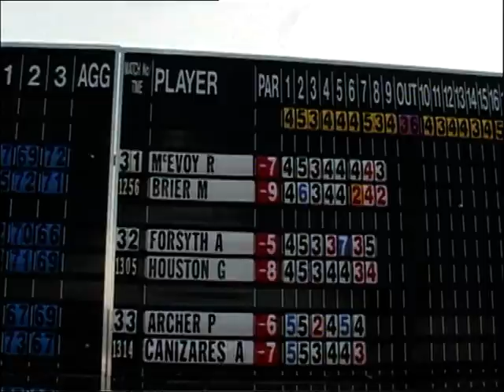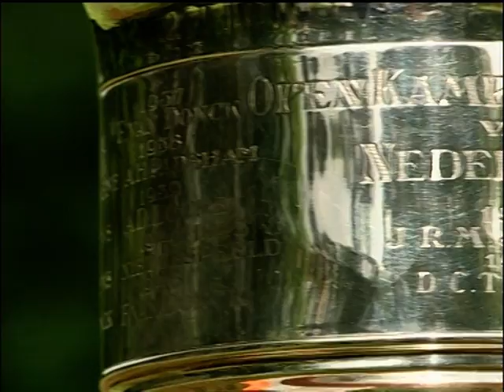KLM Open 2006, Kennemer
Het KLM Open van 2006 werd gespeeld op de Kennemer Golf & Country Club en gewonnen door de Engelsman Simon Dyson. Beelden: KLM Open/European Tour.